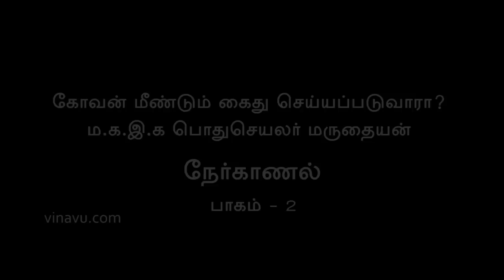Interview | What is the link between PALA and Naxal movement ?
Journalist Arul Ezhilan interviews Comrade Maruthaiyan, General Secretary of People Art and Literary Association regarding Kovan Arrest - Second Part of the Five Part Video